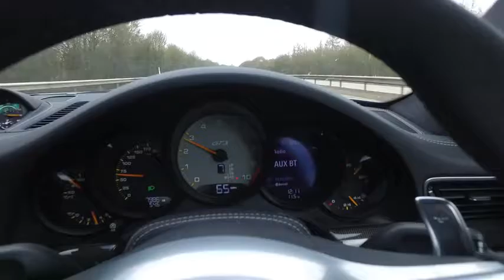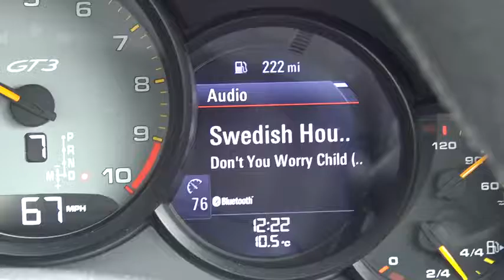Who's The Fastest YouTuber